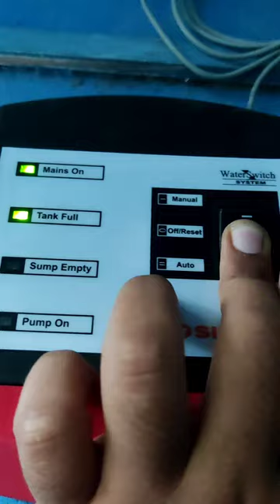Installing || Automatic Water level and Pump Controller System 💧||water Tank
*)Installing Automatic water level and Pump Controller For the residential House water tank

*)sinicon water level system is used